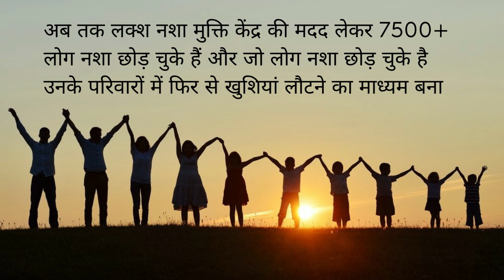Deaddiction center in Sainkheda, Best Deaddiction center in Sainkheda